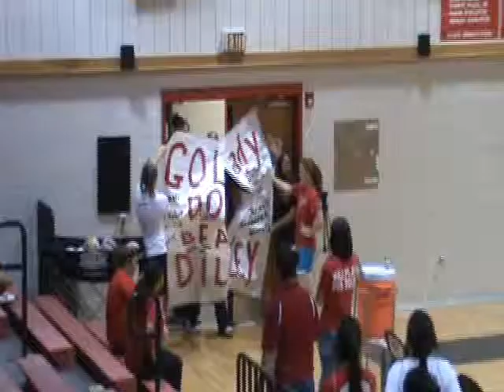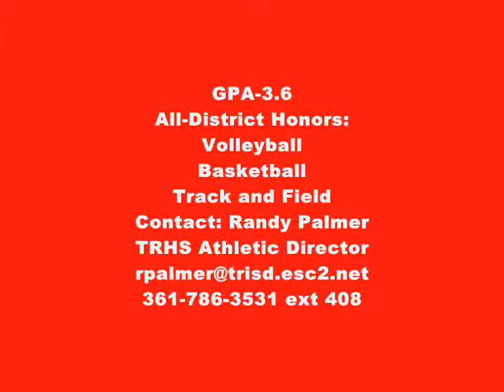Harli Benham-TRHS Class of 2012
TRHS Lady Bulldogs Vs. Dilley Wolves 2011